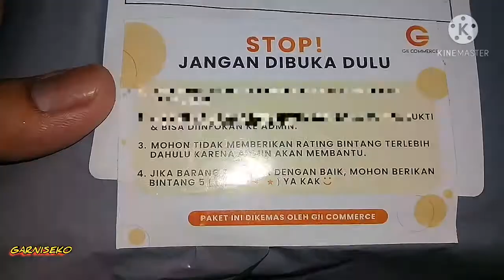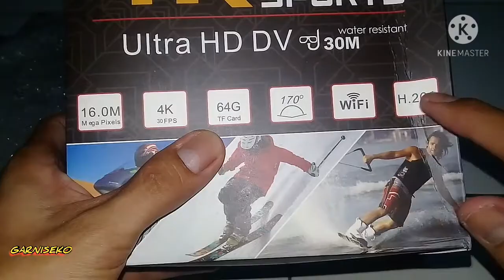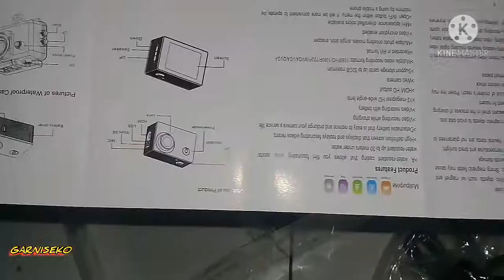📷UNBOXING dan REVIEW Action Camera 200 Ribuan!!! | 4k camera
action cam 300rb,
action cam dibawah 1 juta.